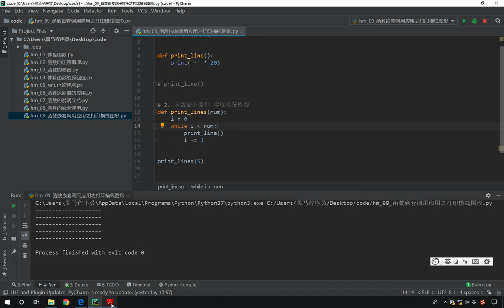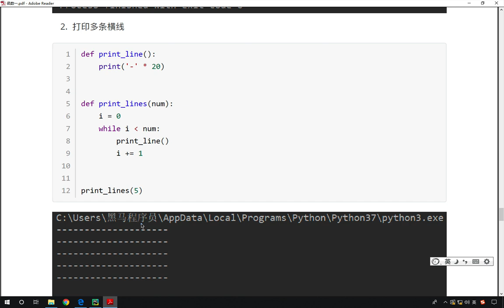最新Python教程19天从入门到精通（Python Tutorial） P179 【第9天】12 函数嵌套调用应用之打印横线图形02